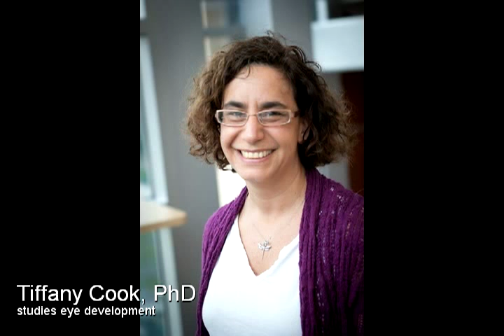Tell Me a Story: Working Toward a Cure for a Rare Eye Condition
21-year-old Sean Dougherty has cone dystrophy, a condition that deteriorates his vision and makes his eyes extremely sensitive to light. Tiffany Cook, PhD, a researcher at Cincinnati Children's, is working toward a cure for the disease. In the lab, that research includes studying flies to better understand how vision works. But meeting Sean, Cook says, gives her tremendous insight into what she's doing and how she might be able to help.